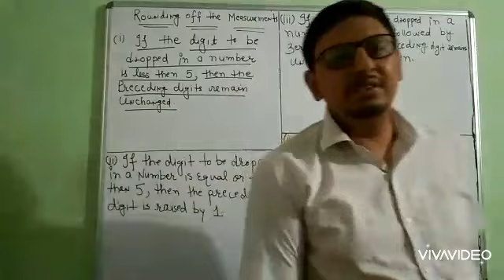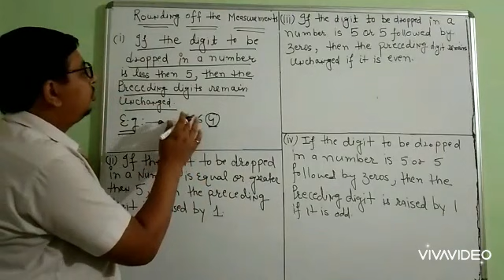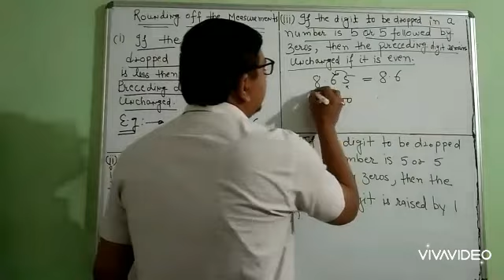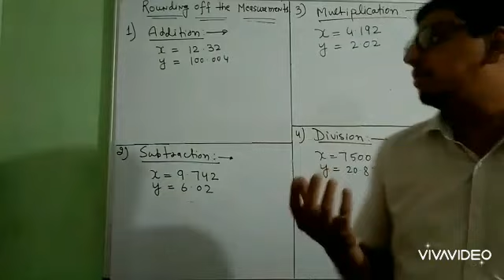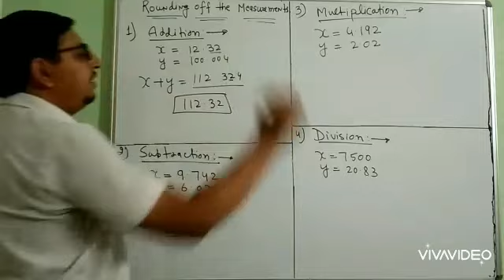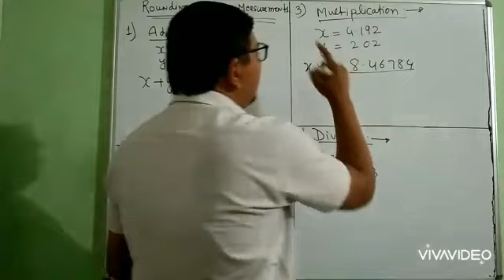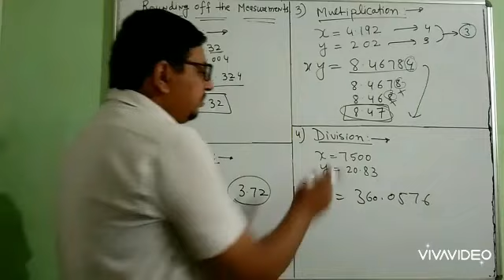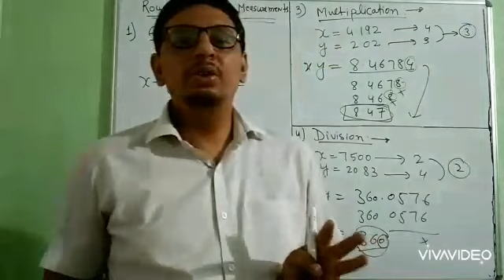Significant Figures in Algebraic Operations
UNITS & DIMENSIONS